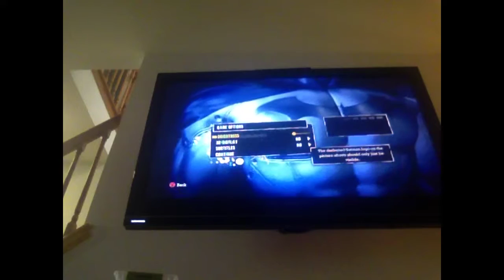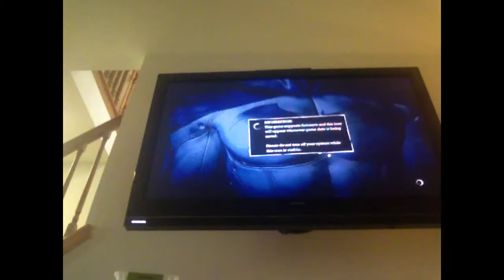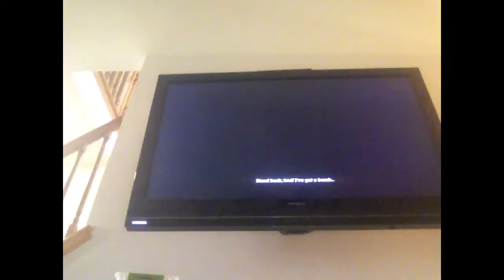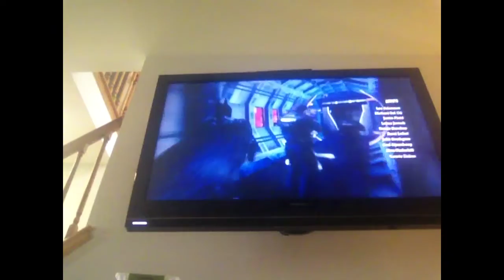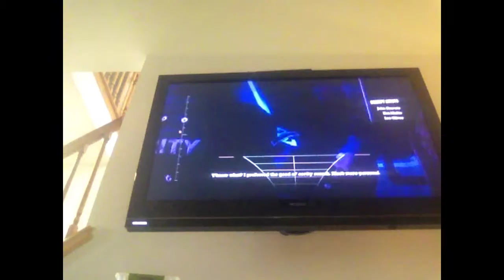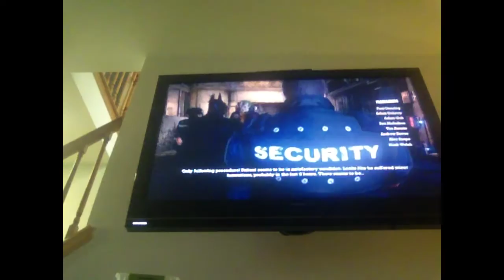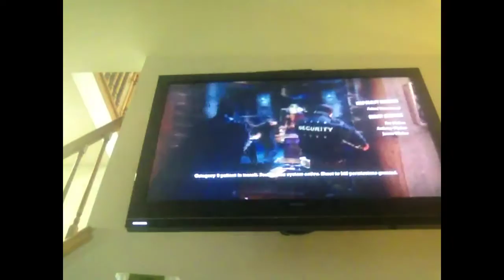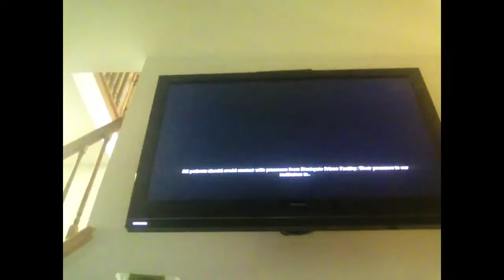Ep 1 batman:arkham asylum